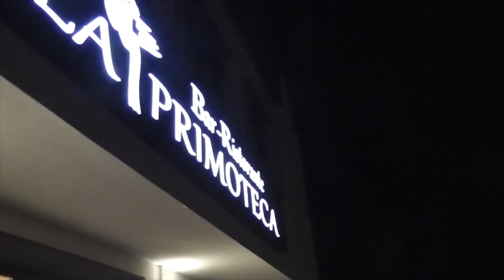PAPY SEI STATO STRACCIATO!! Vlog 19 Agosto 2015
®®®®®®®®®®®®®®®®®LEGGIMI®®®®®®®®®®®®®®®®®®®®®®®®®®